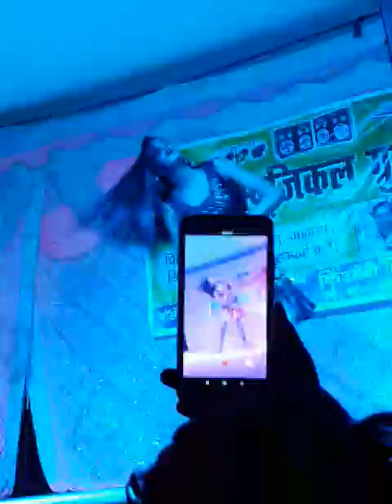o shaki shaki re super aarkestra dance (Bhurbhuri durgapyja 2019)